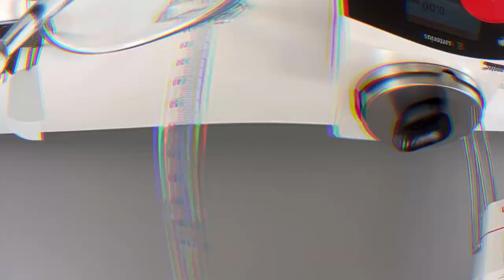Herstellung einer Suspension mit SyrSpend® SF PH4 Pulver und Tabletten (FAM) in der Rezeptur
Die Herausforderung ist bei der Verarbeitung von Fertigarzneimittel die Viskosität einzustellen, da u.a. Hilfsstoffen enthalten sind, welche die Viskosität beeinträchtigen, weil diese eventuell nachquellen.

Wie euch die Herstellung mit dieser Problematik am besten gelingt, seht ihr in diesem Video.

Beispiel- Rezeptur: Ibuprofen 40 mg/ml Suspensionen 100,00 ml

Schaue auch gerne auf unserem Rezepturblog vorbei www.